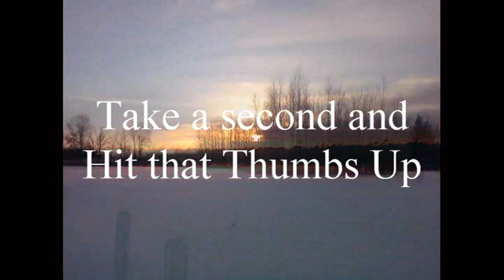Well I thought I was Done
Just when your think done with the work . Something always pops up .